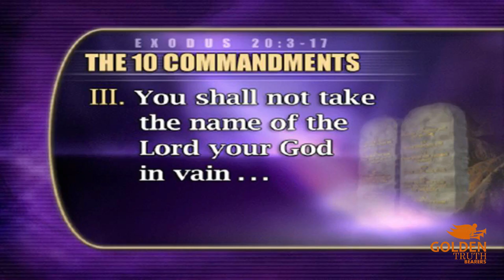Hidden Truths of the Torah Day 4 || Pr. Nathaniel Caleb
God's remnant people in these last days will be identified by their obedience to all of God's command.